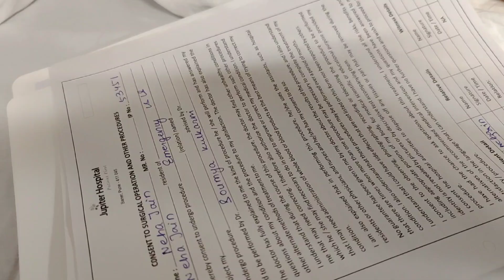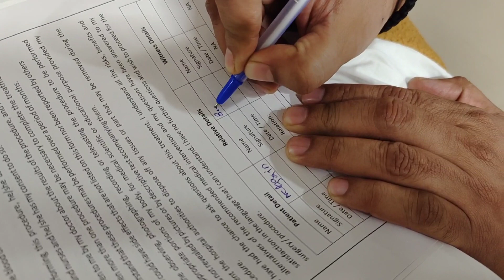Live Baby Birth Vlog🙏Critical Baby Situation 🙏 Emergency C-Section रात में करना पड़ा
Birth Vlog🙏Critical Baby Situation 🙏 Emergency C-Section रात में करना पड़ा
Products For Baby & Me
Product Link
my watch
Kitchen Items

my OTG

 Iron Kadai Lokhand Loha
mini chopper
Bajaj food processor
Electric chopper
KNife set
chopper board
prestige handi